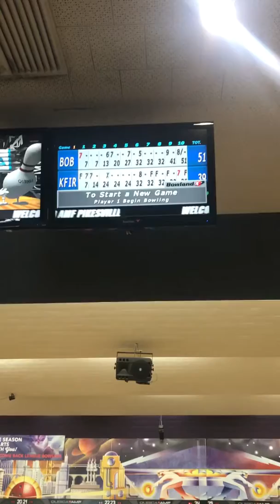black friday fun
sorry that the video is not so long